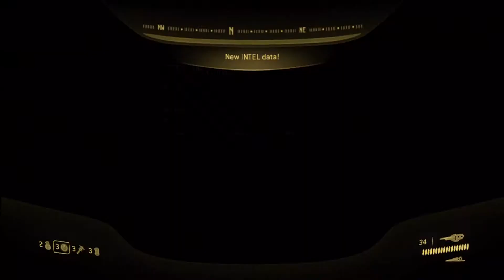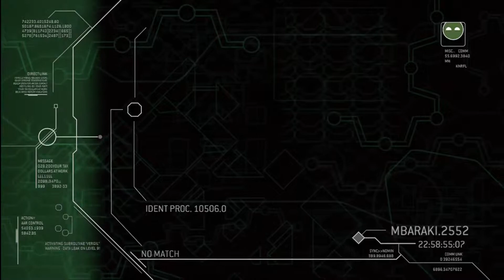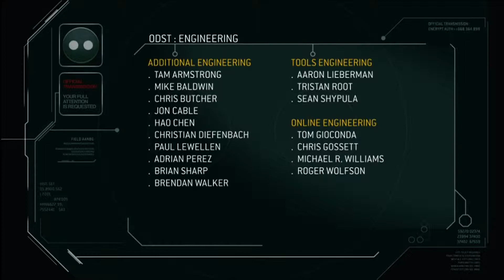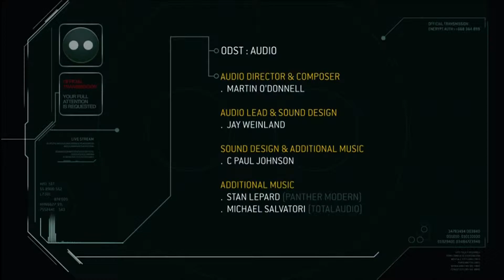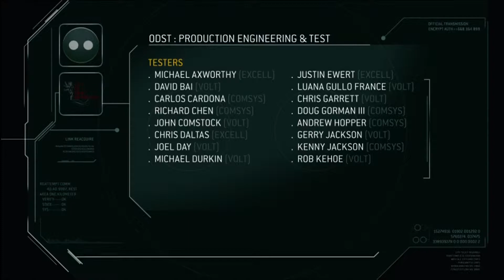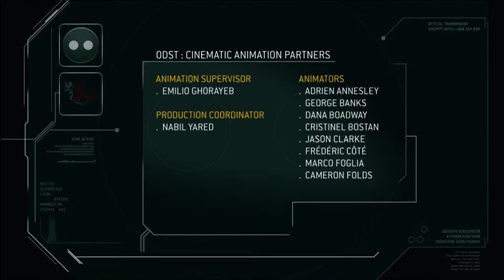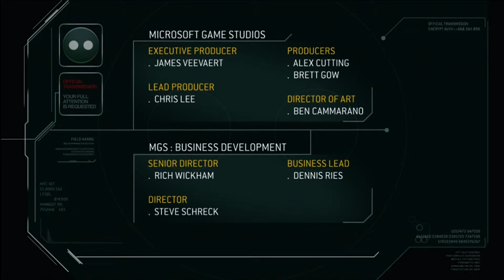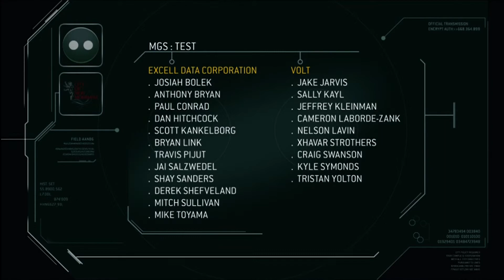Let's Play: Halo ODST - Part 18 - Rook's Drift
The end is in sight! Unfortunately it's hiding behind a load bullets flying right at the Rookie's face.